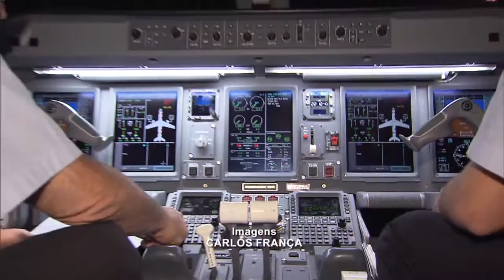Ministério das Relações Exteriores comemora 50 anos de seu departamento de comércio exterior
NBR NOTÍCIAS- 14.10.15: Empresas brasileiras como a Embraer se beneficiam pela diplomacia comercial e por um sistema de financiamento de exportações do governo. O Departamento de Promoção Comercial e Investimentos (DPR) , do Ministério das Relações Exteriores, comemorou 50 anos de atuação com um seminário em Brasília.